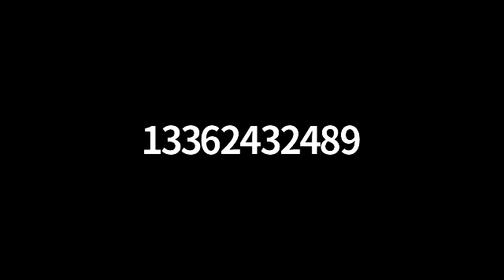HPMPO TAC Meeting | Aug 25 @ 10 a.m.